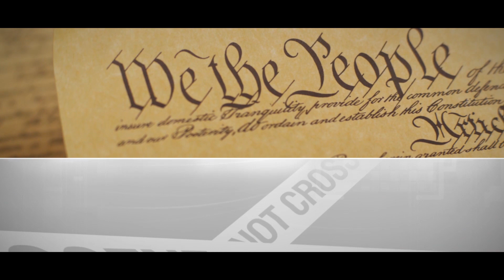Rzucek's Speak At Watts Home, Dulos Drama, Patrick Frazee Avoids Big Penalty, Let's Talk About It!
Chris Watt's Father in law, Frank Rzucek speaks out against online harassment, The Movie/Book "A Time To Kill" played out in real life? Patrick Frazee update and more on today's Crime Talk!

Scott Reisch hosts Crime Talk.  A criminal trial attorney for 24 years discusses, legal issues, the Constitution, and hosts guests regarding trending issues.

                     voirdirepodcast

Where To Send Items:
1490 West 121st Ave., Suite 202